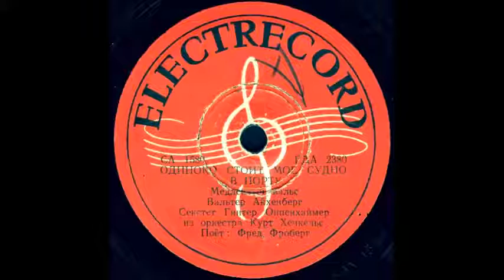ОДИНОКО СТОИТ МОЕ СУДНО В ПОРТУ исп. Фред Фроберг грампластинка ELECTRECORD запись 1580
ОДИНОКО СТОИТ МОЕ СУДНО В ПОРТУ медленный вальс, Вальтер Айхенберг, Секстет Гинтер Оппенхаймер из оркестра Курт Хенкельс, Поёт: Фред Фроберг
Оцифровка грампластинки 78 об/мин ELECTRECORD (Румыния) запись номер 1580 формат Гранд (25см)